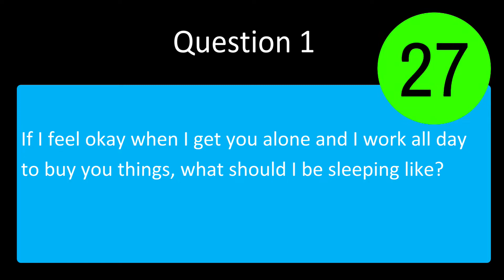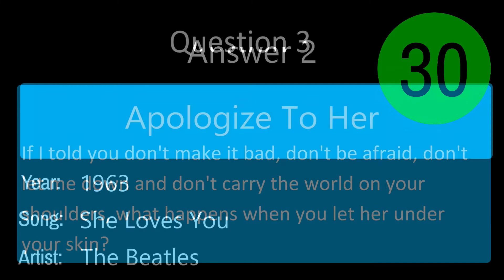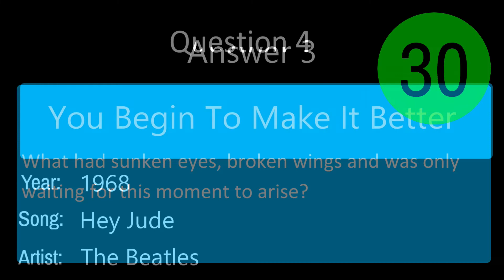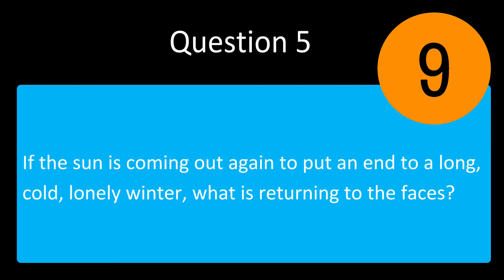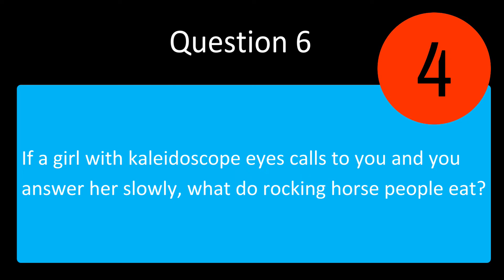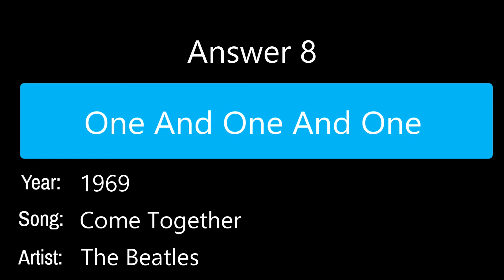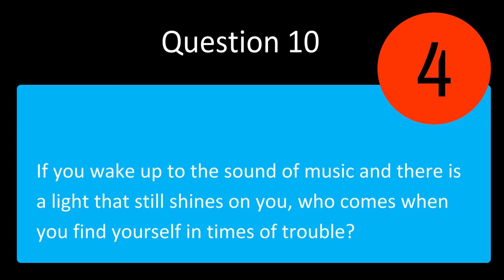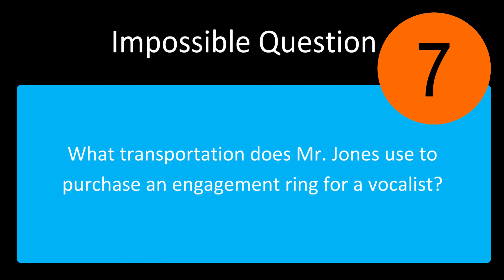Ultimate Lyric Challenge | The Beatles | Music Quiz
Today's quiz consists of all songs from the beloved band, The Beatles. Try out the new impossible question today. Be the first to post the correct answer in the comments and get called out by name in the next video. Lyric links and chapters links to all 10 songs can be found in the description below.

How to play:

 - A question will appear on the screen that is based on well known songs and lyrics.
 - I will read the question twice then you will have 30 seconds to come up with an answer.
 - I will then give you the answer from the song as well as the artist, the song name, and the year that song was released.
 - Be the first person to post the correct answer to the comments and have your name called out in the next video
 - Below you will find lyric links to each song used in the video ( just so you can see for yourself - but don't cheat ahead of time )
Good luck!!

Video Contents:
0:00 - Intro
0:33 - Question 1
1:22 - Answer 1
1:29 - Question 2
2:22 - Answer 2
2:29 - Question 3
3:25 - Answer 3
3:33 - Question 4
4:21 - Answer 4
4:28 - Question 5
5:20 - Answer 5
5:39 - Question 6
6:29 - Answer 6
6:38 - Question 7
7:26 - Answer 7
7:33 - Question 8
8:23 - Answer 8
8:31 - Question 9
9:19 - Answer 9
9:26 - Question 10
10:19 - Answer 10
10:25 - Impossible Question

Welcome, music lovers! Wait, I totally know this song! is a music trivia channel. From billboard hot 100 songs to obscure, midwest emo gems, you'll be reaching back into the recesses of your mind to solve our lyrical trivia. Quiz yourself every day! We strive to produce tough trivia for you on a daily basis.

💲   Please consider making a small donation so we can keep giving you great content

📼 Don't miss these other ultimate lyric challenge videos!